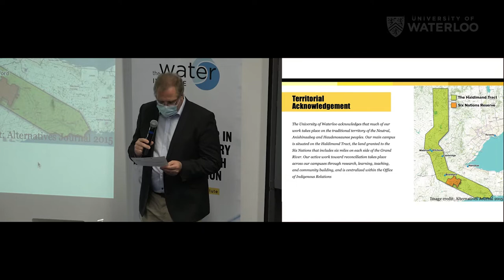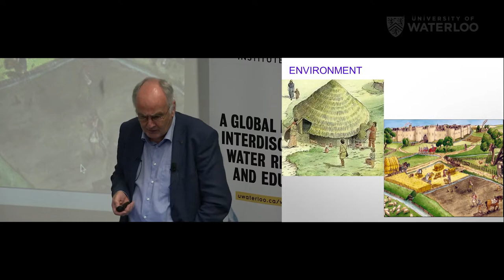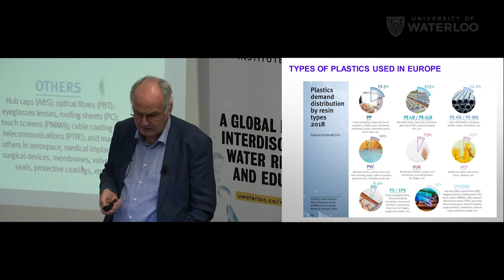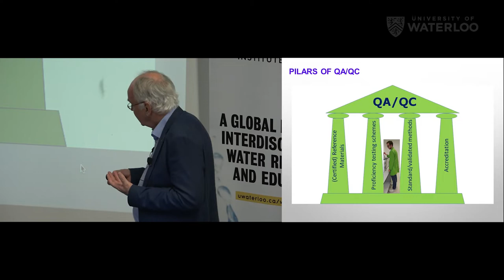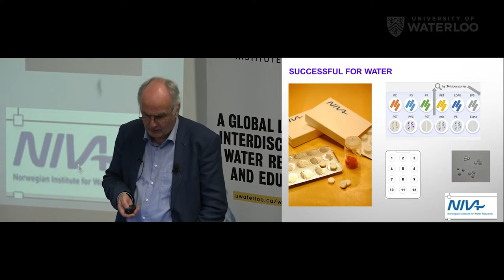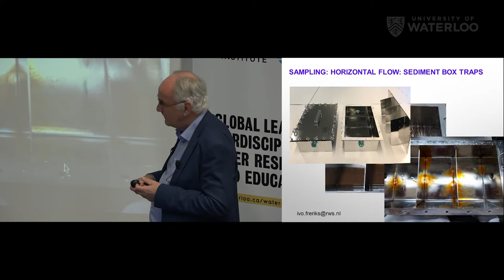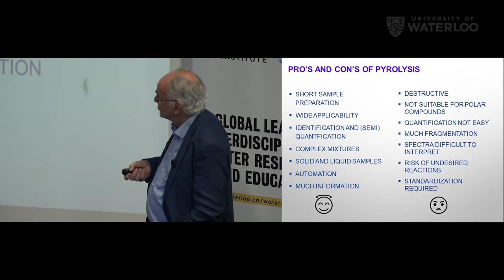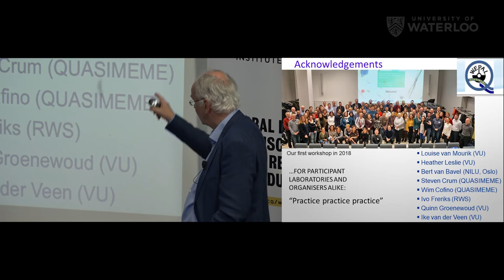WaterTalk: Jacob de Boer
As part of the Water Institute's WaterTalks lecture series, Jacob de Boer, Professor Emeritus, Environmental Chemistry and Toxicology, Vrije University Amsterdam, The Netherlands,  presents: Microplastics in the environment and pitfalls in their analysis.